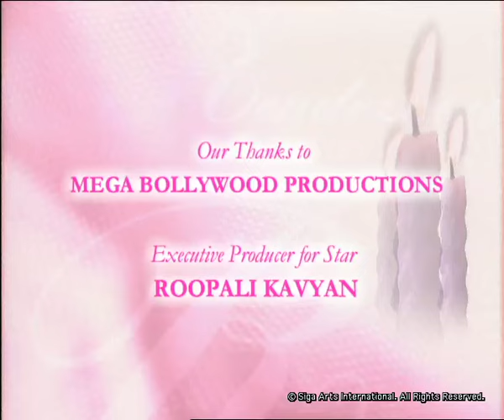Rendezvous with Simi Garewal Sanjay Leela Bhansali & Mother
I have so much admiration for Sanjay Leela Bhansali! His Devdas is an all-time favorite! I've seen it at least 20 times!
But I felt that behind this creative genius lay a complex agonizing soul. I had a deep urge to talk to him. So I invited him with the woman who is his inspiration -- his very life. His mother.
Sanjay laid bare his heart in a way I never thought possible. I was touched by his honest disclosures.
Today we are friends, we chat, we laugh a lot -- but I always remember the vulnerable side Sanjay Leela Bhansali revealed to me in our Rendezvous...